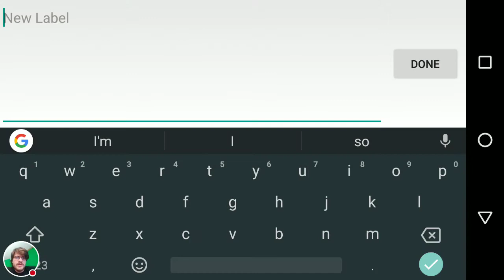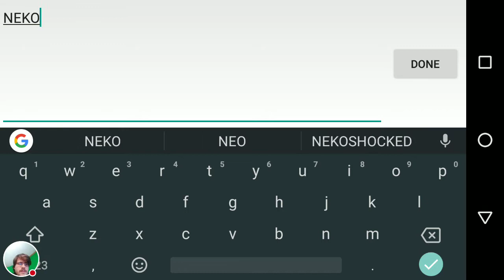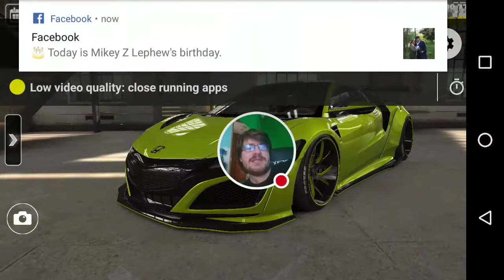16th CONSECUTIVE CSR2 SEASON WIN! - 8 Months of straight wins! - TheRoadRunners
Gamer Trombly
Tiffany Lynn
Freyja35
Moon Rose
LucyLu

RULES!
Fighting of any kind will result in a timeout from chat - repeat offences will result in a ban for two days. (Even if you are a regular)
NO SPAMMING - First a warning - Second offence will result in a timeout from chat - Third offence will result in a ban for two days. (Even if you are a regular)
NO SELF PROMOTION - First a warning - Second offence will result in a timeout from chat - Third offence will result in a ban for two days. (Even if you are a regular)

Other Links:
PSN: Hinsh